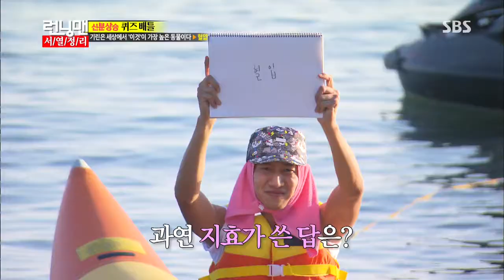런닝맨(신화) 20130825 #13(14)